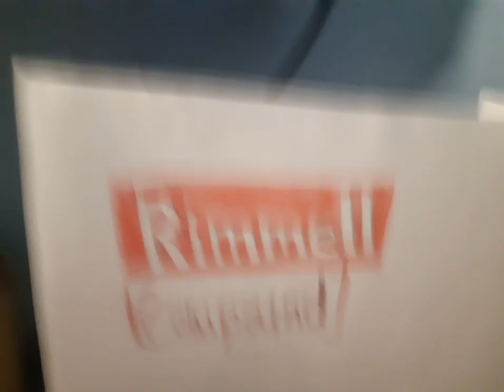Modified Vlogs: Toronto1mile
basically some strange parody I came up with. I decided to mess around a bit. Hope you guys enjoy it